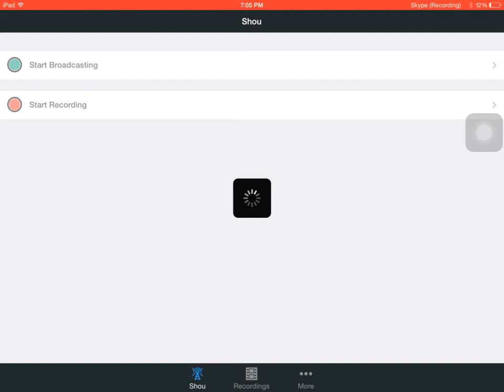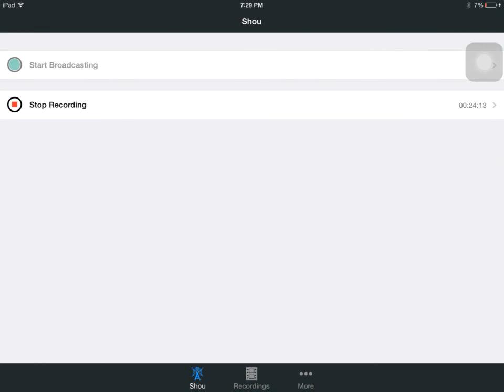MCPE Group Let Plays Series Episode 1 w/PocketMinerMaazan MOBS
I hope you all enjoy this video or episode
FoR mOrE...
I'll see you all in my next video and remember.
BE CRAFTY ! peace ...
Lets hit 10 likes,5 rates,10 share